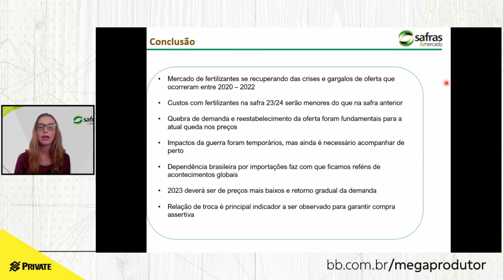Parte 6 - Considerações Finais da Analista - Circuito BB Private Agro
Confira a análise e projeções sobre o mercado de fertilizantes com a especialista da consultoria Safras & Mercado, Maisa Romanello.